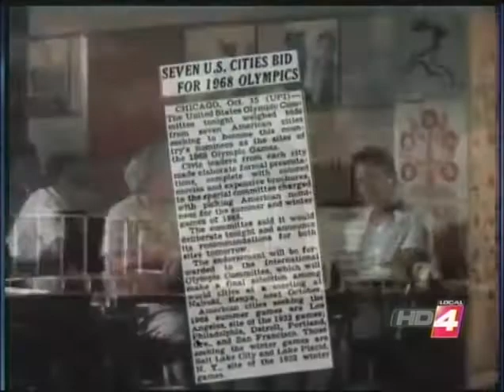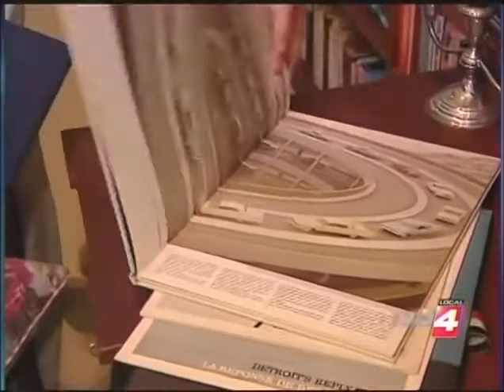Video: Detroit's 1968 Olympic bid